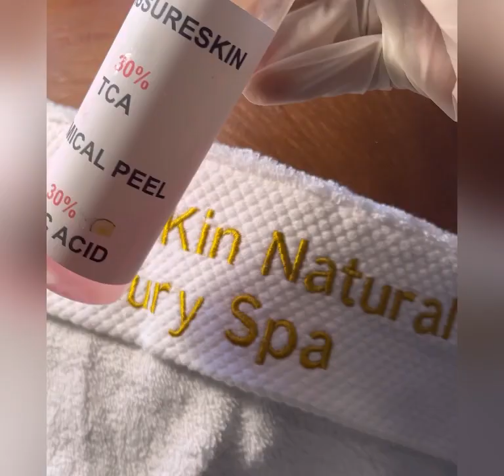TCA peel 30% for stretch Marks. Scars remover, Acne, Tattoo Remover. Whatapp to order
Tattoo Remover
Scars
Hyperpigmentation